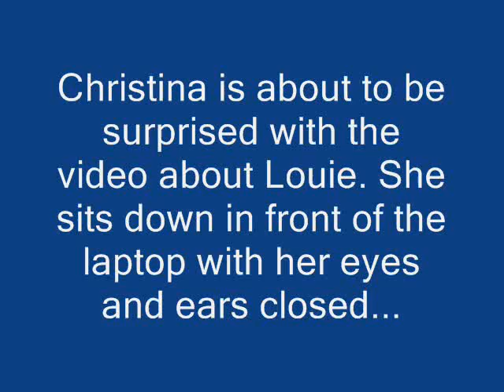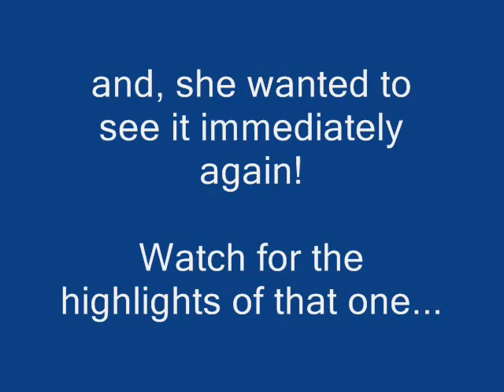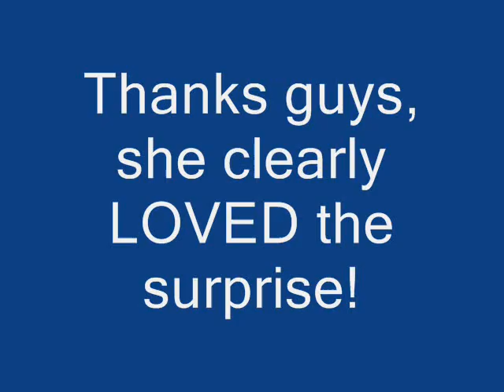Christina watches Louie video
Christina gets surprised with the Louie video